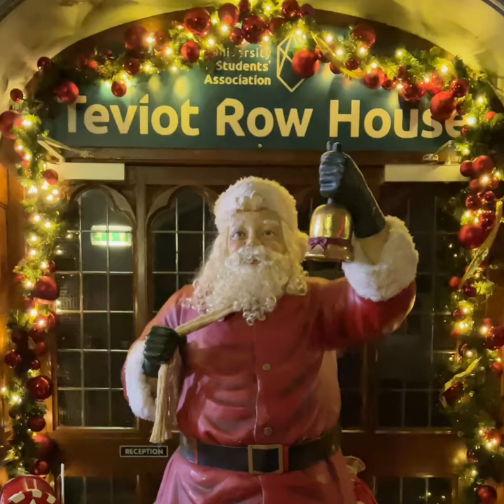The BIG Festive Light Switch On at Teviot! 🎄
Our elves have been busy this year putting together an amazing show and you can get into the holiday spirit by tuning in here and popping down to Teviot Row House to see the lights and enjoy a FREE mince pie with every hot drink purchase 🎁